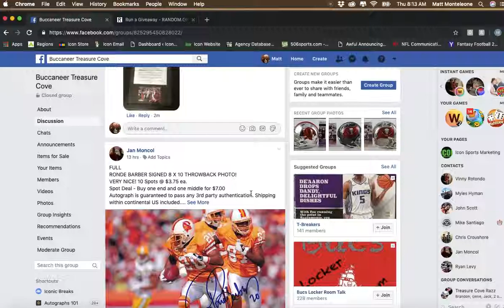Ronde Barber Photo 3:28:19